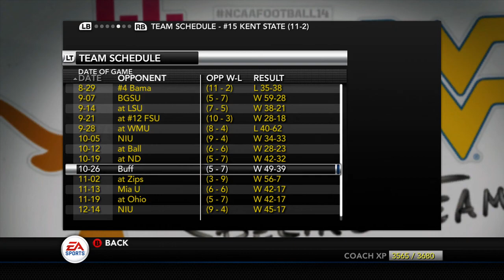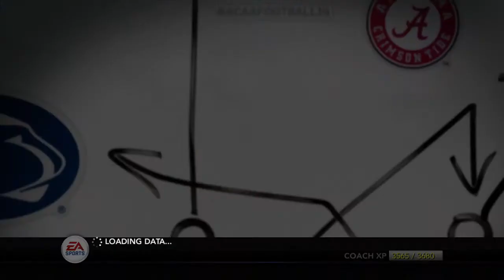NCAA Football 14: KENT STATE DYNASTY|Episode 54| GOING BOWLING